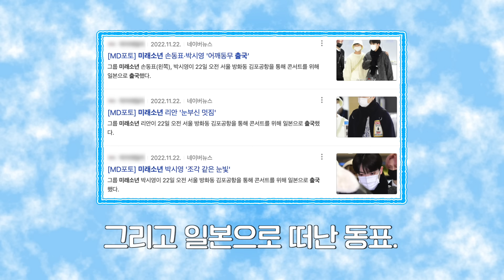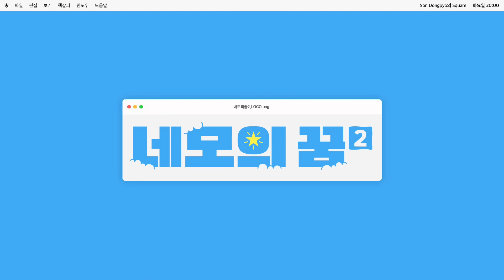동표가 해외 출장 가서 몰래 올리는 비하인드 핫 클립.zip [네모의 꿈2] (ENG SUB)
동표의 뜻을 받들어 다른 사람과 촬영하지 않았습니다. (의리😎)
다만, 비하인드 컷을 안 푼단 얘긴 안 했습니다만?🧐

00:00 한 눈 팔지 않는 네모의 꿈
00:08 인형 뽑기 쪼는 맛 VS 뽑는 맛
00:31 내가 해 본 폭스짓이 있다면?
01:19 걸어 다니는 나유위키 손동표
01:50 유 피셜) 찐 망원 주민 구별법
02:10 시장 장사 삼 년이면 사투리 감별사
02:37 몸이 먼저 반응하는 아이돌 짬바
03:01 동표도사 이 집 용하네
03:44 꼰대 대표님 VS 야망 아이돌
04:31 쉽지 않은 첫 외국인 인터뷰
05:15 키 작은 동표 이야기♪

인터넷 논쟁, 딱 정해드립니다! 논쟁 종결 예능 [네모의꿈2]

🔔매주 (화) 저녁 8시🔔

🚫출연자를 향한 지나친 비방과 욕설은 삼가 부탁드립니다🚫